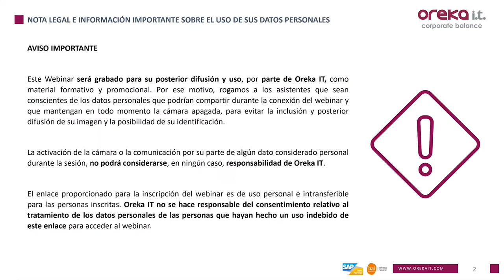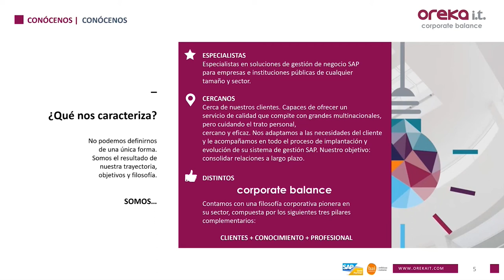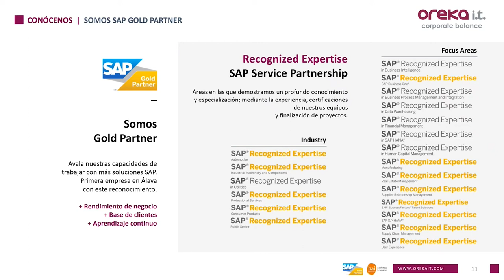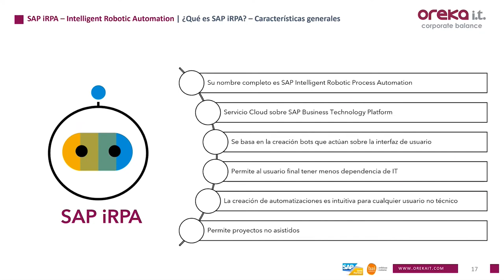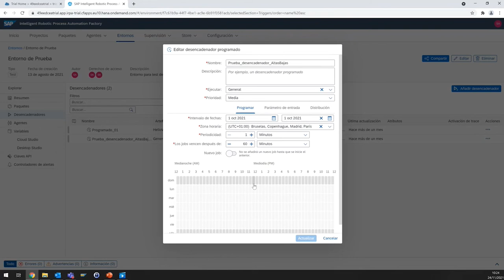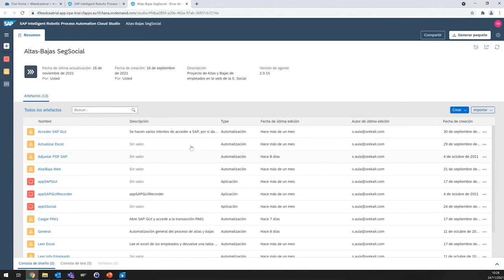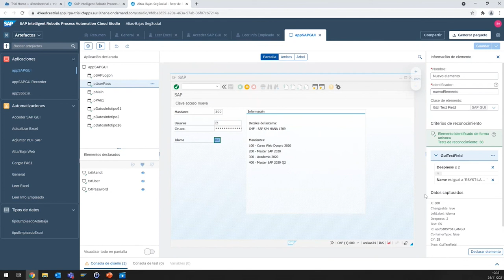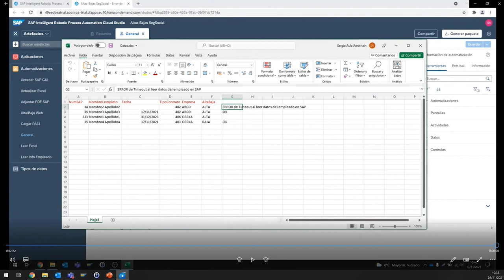WEBINAR - SAP Intelligent Robotic Process Automation - Oreka IT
Cómo automatizar procesos repetitivos de nuestro día a día con SAP RPA.
En este webinar mostraremos una demo sobre gestionar altas y bajas de empleados en la SS.

0:00 Oreka IT
11:50 DEMO SAP RPA